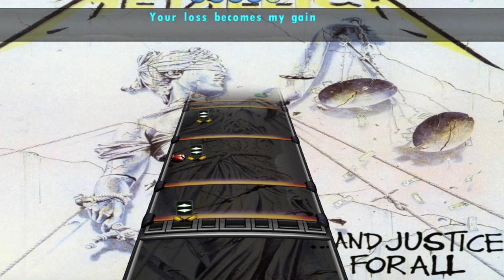Metallica - Harvester of Sorrow | Phase Shift Drum Chart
Red = snare
Dark Red = snare rimshot
White/Yellow = open hi-hat
Silver/Yellow = hi-hat pedal
Red/Yellow = sizzle/closed hi-hat
Big Yellow = secondary crash/primary splash/secondary ride
Small Yellow = high tom
Big Blue = primary ride/secondary splash/primary china/tertiary crash
Small Blue = mid tom
Big Green = primary crash/secondary china/tertiary splash/tertiary ride
Small Green = low tom/floor tom